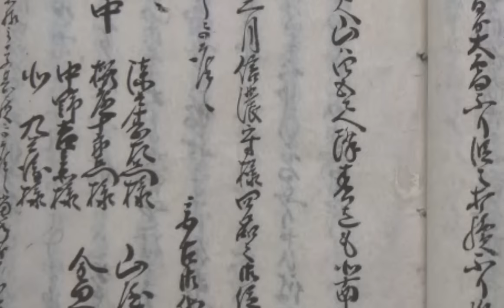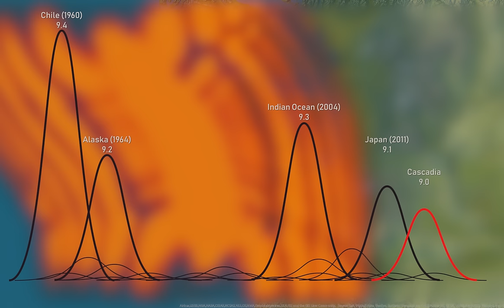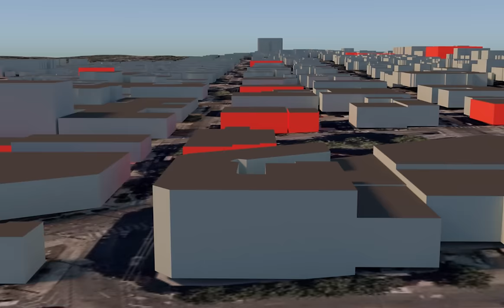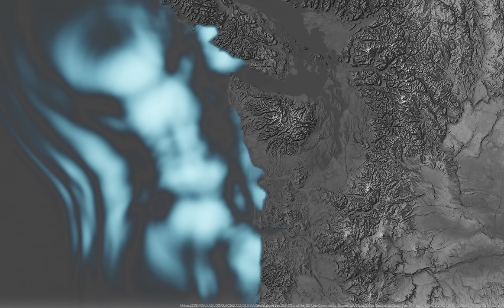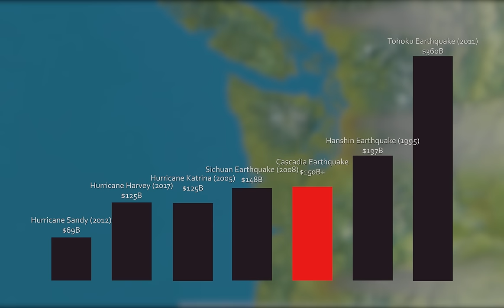The Next Cascadia Earthquake: Worst Case Scenario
More than 300 years ago, the Pacific Northwest was rocked by a magnitude 9.0 earthquake. What would happen if a similar earthquake hit the region today?